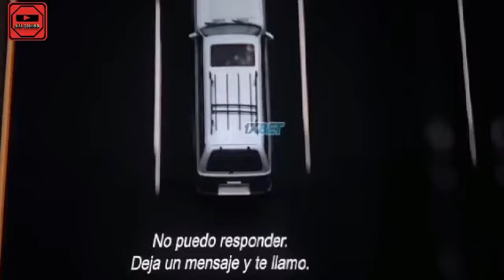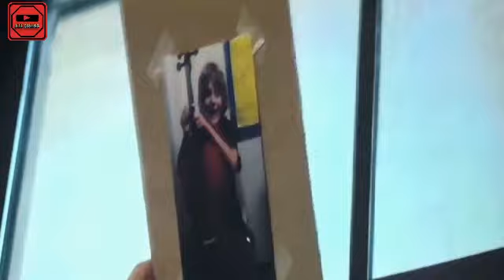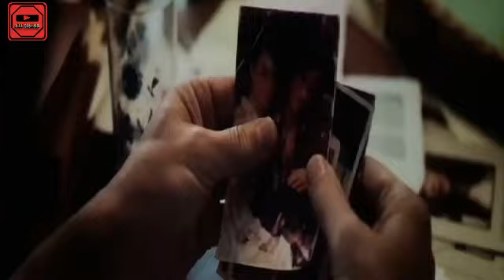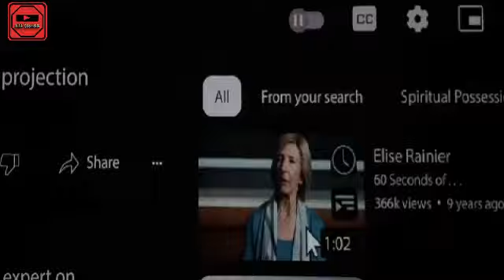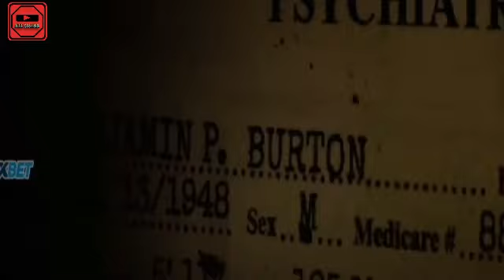Kembalinya Sang Iblis | Alur Cerita Film Insidious: The Red Door (2023)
Insidious: The Red Door mengambil latar cerita sembilan tahun setelah peristiwa koma yang menimpa Dalton. Kabar terbaru, Josh Lambert telah bercerai dengan istrinya Renai. Sang ibu, Lorraine, juga baru saja meninggal dunia. Sementara itu, Dalton yang mulai beranjak dewasa dan memasuki dunia perkuliahan, lalu pindah ke asrama baru.

Ketika menghadiri pesta persaudaraan, Dalton tanpa sengaja melihat seorang siswa yang ternyata adalah seorang hantu. Hal-hal aneh juga dialaminya saat menghadiri kelas seni pertama, di mana dia menggambar pintu merah yang digunakan untuk masuk ke The Further.

Kejadian demi kejadian pun terus terjadi, bahkan membuat Dalton mengalami proyek astral tak kasat mata. Di sisi lain, Josh tiba-tiba dihantui oleh arwah seorang pria yang ternyata adalah ayahnya, Ben Burton.